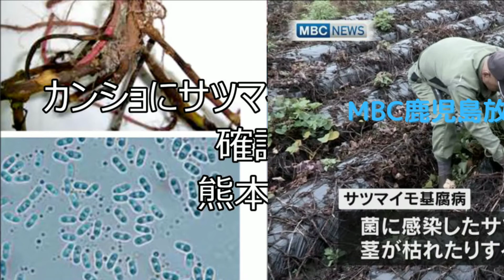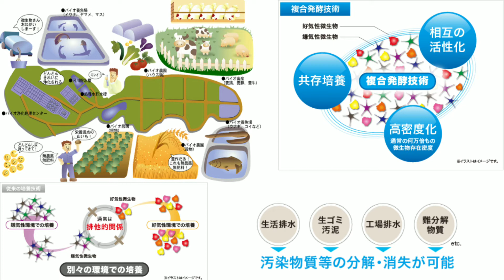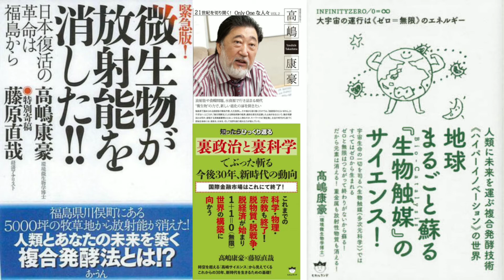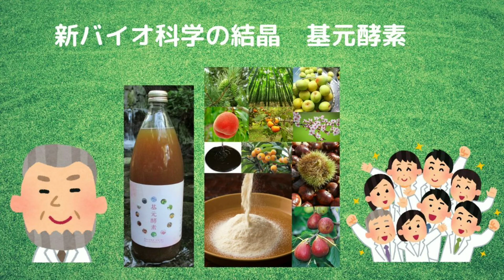サツマイモ基腐病、 近く新農薬登録へ EM農法 EMBC農法 基元酵素 EMBC複合発酵バイオ 高嶋康豪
サツマイモが腐るなど深刻な被害が出るサツマイモ基腐病について国が行っていた新たな農薬の試験が終わり、近く登録されて、今年産の栽培に間に合う見通しとなりました。 サツマイモ基腐病は、菌に感染したサツマイモが腐ったり茎が枯れたりする病気で、鹿児島県内では、２０１８年に初めて確認されました。昨年産では、県全体の作付面積１万９００ヘクタールのうち、５５％のおよそ６０００ヘクタールで確認されていて、これまでで最悪となっています。
MBC放送記事より引用。
サツマイモなどの農作物に大きな被害を及ぼしている深刻な病原菌が蔓延しているようです。
EM農法、EMBC農法という化学薬品を一切使わない農業が注目を集めています。
詳しくは、ホームページ